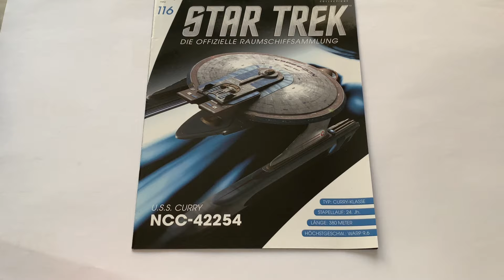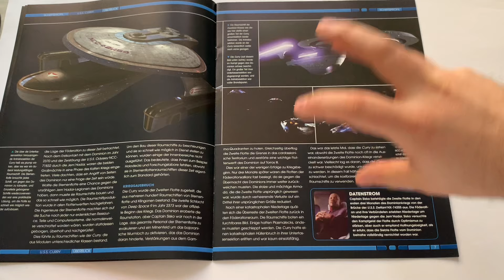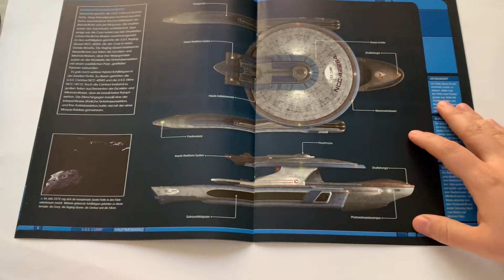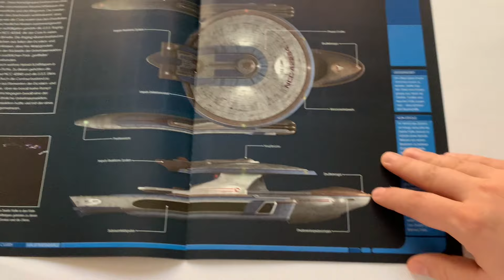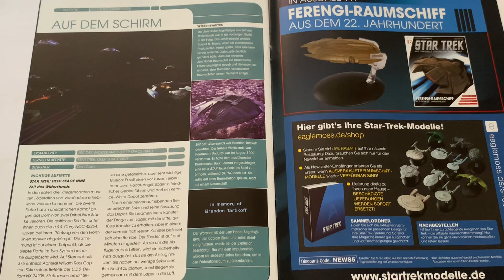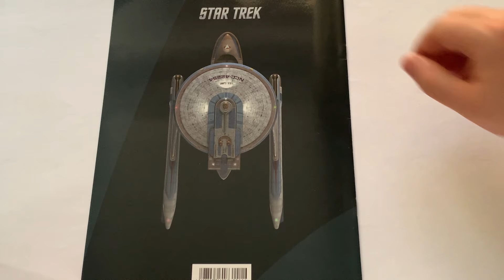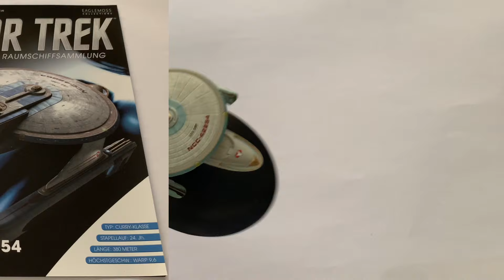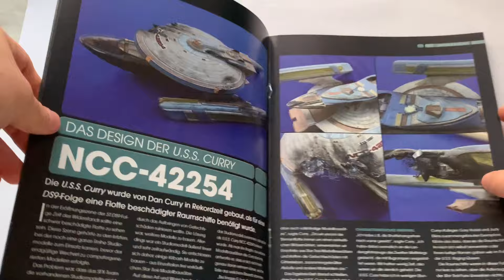Star Trek Offizielle Raumschiffsammlung Review mit der Ausgabe 116 U.S.S Curry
Heute mit der Star Trek Offiziellen Raumschiffsammlung mit der Ausgabe 116 U.S.S Curry der Sternenflotte der Föderation aus Star Trek Deep Space Ninne viel spaß.